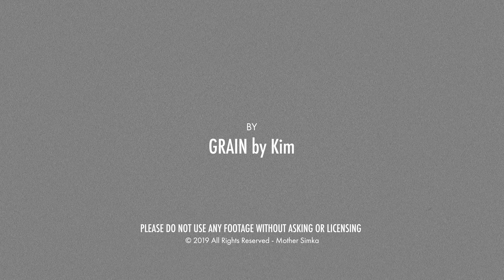수확한 오이로 특별한 오이피클 만들기! | 흙에서 식탁으로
*오이의 효능
-오이는 이뇨작용과 몸 속 노폐물을 배출하는데 좋은 효능이 있습니다
-오이는 칼륨 성분이 많아 나트륨을 몸 밖으로 배출시키는데 도움을 줍니다
-월계수잎은 천연방부제 역할을 합니다

오이는 물을 충분히 줄수록 잘 자라는데요, 그만큼 수분 함량이 큰 채소라 여름철 부족한 수분을 보충해주는 최고의 식재료입니다. 오이피클 국물은 물김치 국물처럼 그냥 마셔도 좋으며, 시원한 국물에 메밀면이나 냉면을 말아드시면 무더운 여름 시원한 여름별미가 된답니다.

PLEASE DO NOT USE ANY FOOTAGE WITHOUT ASKING OR LICENSING